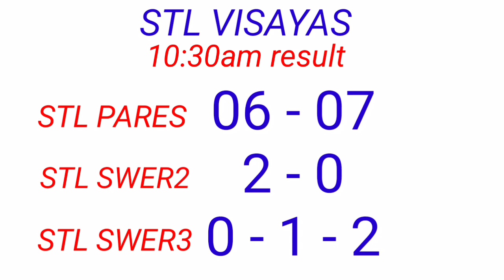STL - NEGROS OCCIDENTAL,SORSOGON December 13, 2022 2ND DRAW RESULT